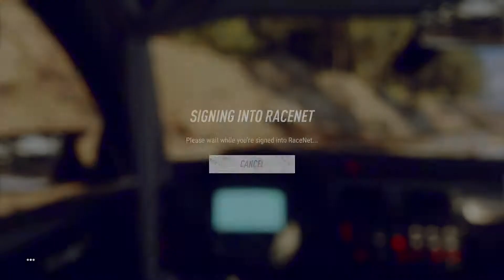DiRT Rally 2.0_20190910102557